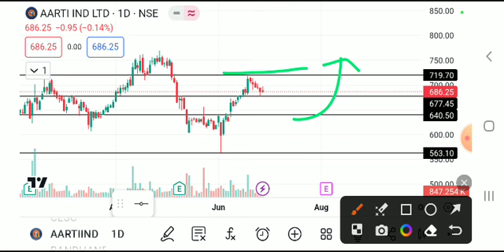AARTI INDUSTRIES SHARE LATEST NEWS TODAY,AARTI INDUSTRIES SHARE ANALYSIS,AARTI INDUSTRIES SHARE NEWS